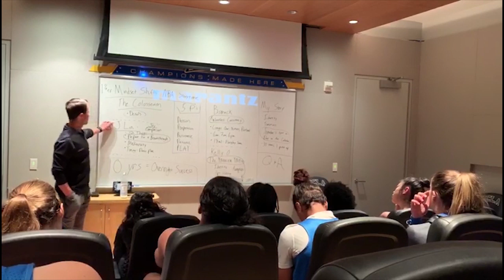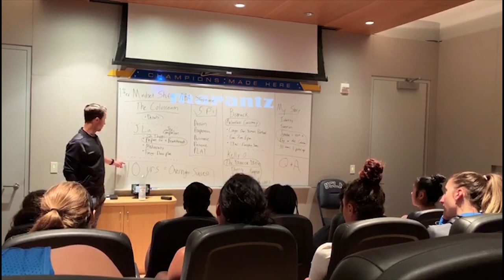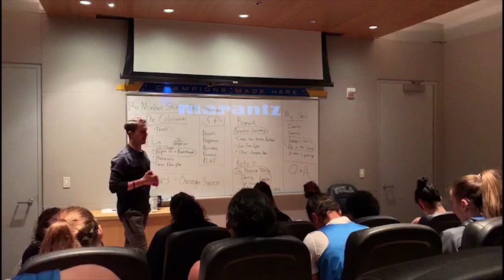David Nurse 1%er Motivation | Jeremy Lin - 12 Things Had to Happen to Play